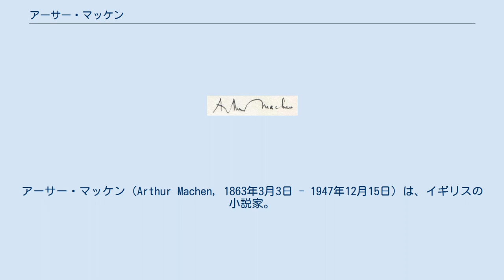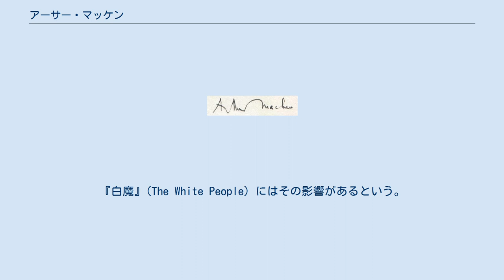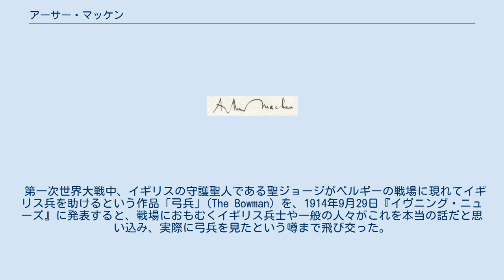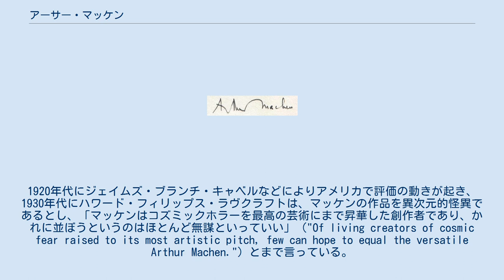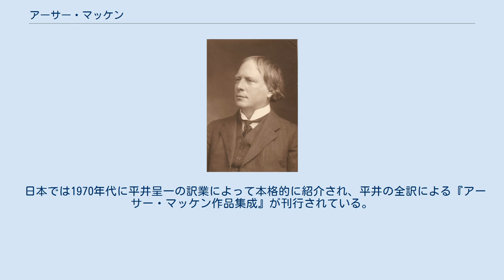アーサー・マッケン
アーサー・マッケン（Arthur Machen, 1863年3月3日 - 1947年12月15日）は、イギリスの小説家。
20世紀の怪奇小説に大きな影響を与えた。
本名はアーサー・ルウェリン・ジョーンズ（Arthur Llewelyn Jones）。
 ウェールズ、モンマスシャーのカーレオン・オン・アスク（現在はニューポート）にて、聖公会司祭の子として生まれ、子供時代から文学に親しんで育つ。
1880年に医師を目指して王立軍医学校入試のためロンドンに出るが、入試に失敗する。
1881年にディケンズやド・クィンシーのような作家を目指し、再度ロンドンに出る。
子供時代に見た故郷の風景や、不思議な幻想が以降の作品のキーノートになる。
 家庭教師や出版社の手伝いで生計を立てながら、1883年に私家版詩集『エレウシニア』を発行した。
1986年にロバート・バートン『憂鬱の解剖学』をもじったエッセイ『煙草の解剖学』を出版し、この頃から小説を雑誌に掲載するようになり、1886年から『エプタメロン』など翻訳などを手がけて生活する。
1887年に最初の妻アメリア・ホッグと結婚、この年に親類の遺産が入り、生活に苦労せずに執筆活動を行うようになる。
マッケンの最初の本格的な作品『パンの大神』は、当時のイギリス文学界において、不道徳であるとして激しい批判を受ける。
それはさらに『三人の詐欺師』における『黒い石印』と『白い粉薬のはなし』においてその批判は決定的なものとなる。
マッケンの作品は、その批判者から「汚物文学」とまで呼ばれるに至った。
1899年にアメリアが病死、アメリアの紹介で親しかった心霊研究家A・E・ウェイトの誘いで実際の魔術結社「ヘルメス主義黄金の黎明団」に、アメリアの死後から1年ほど所属していた。
『白魔』(The White People) にはその影響があるという。
 1901年に「フランク・ベンスン・シェークスピア・レパートリー劇団」に参加し、役者として生活を始め、そこで知り合ったドロシー・ピュアフォイと結婚する。
この年に書いた『夢の丘』は自伝的要素の色濃い作品で、この時期の作品は『生活の欠片』など心境小説的なものになる。
 第一次大戦後は新聞社に勤めながらエッセイや犯罪実録を手がけ、その後はバッキンガムシャーのアマシャムの村で妻と静かに晩年を送った。
窮乏を見かねた知人たちの働きかけで、1933年には国王ジョージ5世から年100ポンドの王室下賜年金を受け（1938年から140ドルに増額）、1943年にはジョージ・バーナード・ショーらにより2000ポンドの義捐金を受ける。
1947年3月に妻ピュアフォイが死去、同年12月にビーコンズフィールドの病院で死去した。
 第一次世界大戦中、イギリスの守護聖人である聖ジョージがベルギーの戦場に現れてイギリス兵を助けるという作品「弓兵」(The Bowman) を、1914年9月29日『イヴニング・ニューズ』に発表すると、戦場におもむくイギリス兵士や一般の人々がこれを本当の話だと思い込み、実際に弓兵を見たという噂まで飛び交った。
マッケンは作り話であることを表明したが、噂はますます広まるばかりとなった。
後に「弓兵」が収められた短篇集は、マッケンの生涯で唯一のベストセラーとなった。
 マッケンの作品が後世に与えた影響は大きい。
1920年代にジェイムズ・ブランチ・キャベルなどによりアメリカで評価の動きが起き、1930年代にハワード・フィリップス・ラヴクラフトは、マッケンの作品を異次元的怪異であるとし、「マッケンはコズミックホラーを最高の芸術にまで昇華した創作者であり、かれに並ぼうというのはほとんど無謀といっていい」（"Of living creators of cosmic fear raised to its most artistic pitch, few can hope to equal the versatile Arthur Machen."）とまで言っている。
実際、ラヴクラフトの『闇に囁くもの』に現れる状況は、『黒い石印』で語られる状況の（当時の）現代版とも言えるほどである。
オーガスト・ダーレスはマッケンの死去の際に「今世紀最大の惑星」と述べるほど、高く評価されていた。
アルジャーノン・ブラックウッドとM・R・ジェイムズにマッケンを加えて「近代英国怪奇文学...